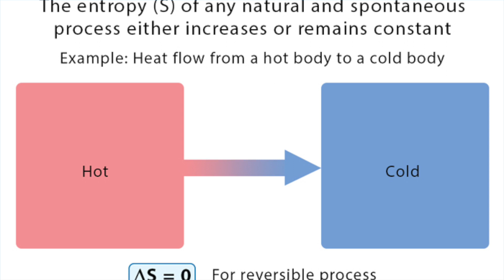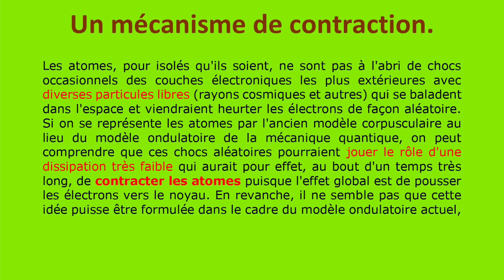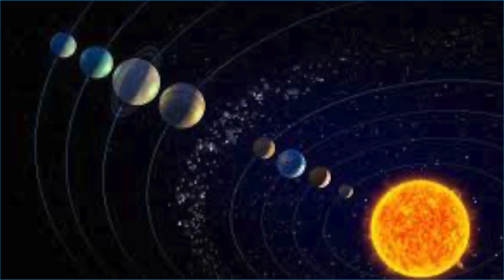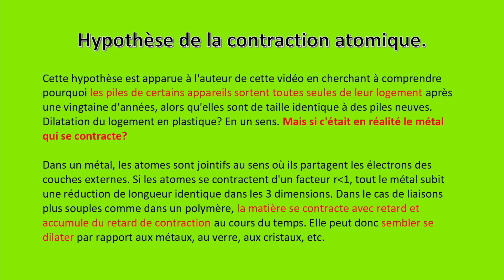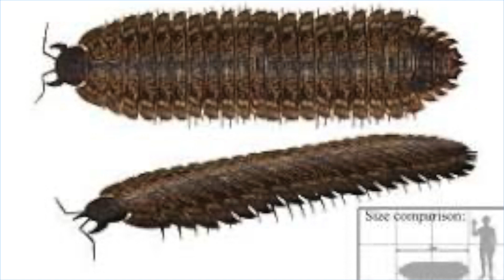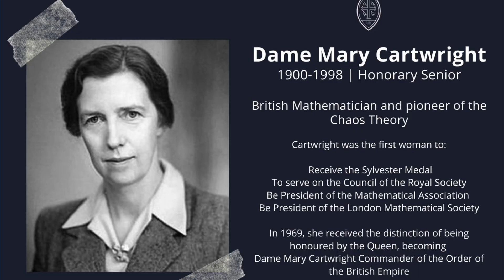Vidéo N°15. Contraction atomique.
Un des grands problèmes de la physique moderne est de comprendre pourquoi la "flèche du temps" qui se manifeste au niveau macroscopique ne semble pas avoir d'équivalent au niveau atomique. Dans cette vidéo, nous suggérons qu'il pourrait y avoir également une flèche du temps au niveau atomique, mais tellement faible qu'elle n'est pas détectable par des méthodes simples: il s'agirait d'un phénomène très lent de contraction des atomes par rapport à la taille du proton. L'étude du modèle correspondant est faite dans dont vous pouvez vous procurer le preprint à
Pour une explication plus détaillée du rapport avec le "redshift" et le gigantisme carbonifère, voir aussi Si le phénomène est réel, il pourrait y avoir des retombées technologiques d'intérêt public à un moment où la pénurie prévisible des matières premières suggère d'augmenter la durée de vie des équipements électriques et électroniques.